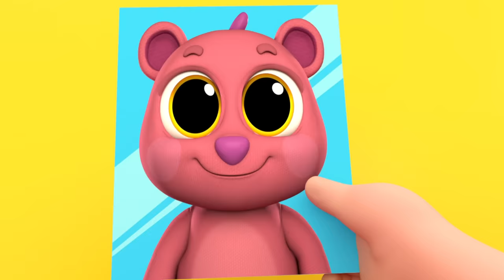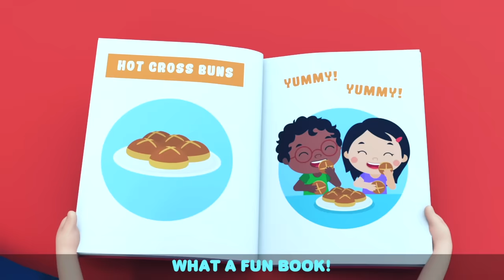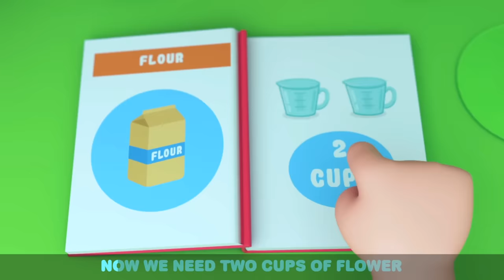Halloween Song - Little Angel | Kids Cartoons & Nursery Rhymes | Moonbug Kids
Spooky Halloween special with Baby John and the family! What’s your Costume this year? Baby John and his family all dress up as food! Can you guess Baby John’s Costume? Watch this Video by Little Angel

Song Lyrics:

⭐ Lyrics ⭐
It’s Halloween
HA HA Halloween
Spooky spooky fun!

It’s Halloween
HA HA Halloween
Get dressed up. Everyone!

Costumes, costumes
You and me
Spooky spooky family!
It’s not scary, it’s just fun
It’s how Halloween is done!

It’s Halloween
HA HA Halloween
Spooky spooky fun!

It’s Halloween
HA HA Halloween

Spooky spooky
Family!
It’s just make-up
Do you see?

It’s Halloween
HA HA Halloween
Spooky spooky fun!

It’s Halloween
HA HA Halloween

All our friends out on the street
Do you want a trick or treat?

It’s Halloween
HA HA Halloween
Spooky spooky fun!

It’s Halloween
HA HA Halloween

Candy, candy
Super sweet
So much fun to trick or treat

It’s Halloween
HA HA Halloween
Spooky spooky fun!

It’s Halloween
HA HA Halloween

⭐ Order ⭐
00:00 Halloween Song
02:52 Don't Be Afraid Of Halloween
06:27 I Want To Trick Or Treat
10:03 Halloween Carnival
13:21 Johny Jonhy Yes Papa (Baby Version)
15:26 Going To The Doctor
17:31 This Is The Way (We Trick Or Treat)
19:24 Bath Song (Color Sharks)
22:40 Peekaboo (Hide And Seek)
25:28 The Muffin Man
28:21 Doctor Check-Up Song
31:41 Baby Shark
33:30 Playground Song (Outdoors)
36:30 Yes Yes Playground Song
38:48 Opposites Song (Open And Shut)
41:55 Yum Yum Breakfast Song
44:26 Baby Has A Boo Boo
47:53 Car Wash Song
51:30 Itsy Bitsy Spider
53:38: Jack's Dino Party
57:00 I Want To Be A T-Rex
01:00:23 Hot Cross Buns